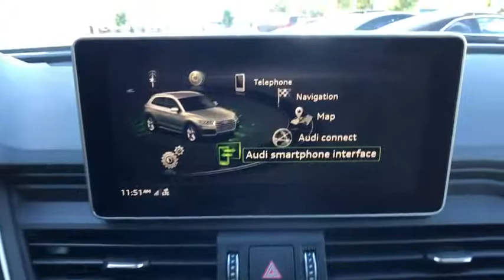2018 Audi Q5 Oxnard, Ventura, Camarillo, Thousand Oaks, Santa Barbara, CA AX04057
Moonlight Blue Metallic New 2018 Audi Q5 Available in Oxnard, California at DCH Audi Oxnard. Servicing the Ventura, Camarillo, Thousand Oaks, Santa Barbara, CA.
2018 Audi Q5 Tech Premium - Stock#: AX04057 - VIN#: WA1ANAFY1J2229814

Moonlight Blue 2018 Audi Q5 2.0T quattro quattro 7-Speed Automatic S tronic 2.0L TFSIRecent Arrival! 27/23 Highway/City MPG